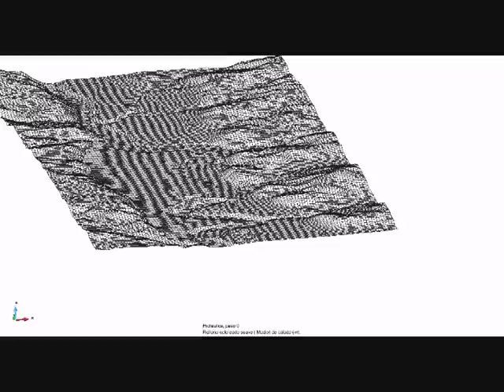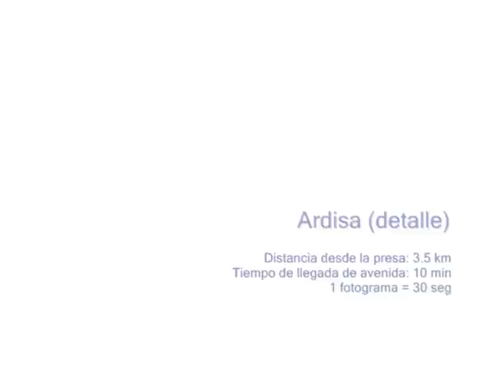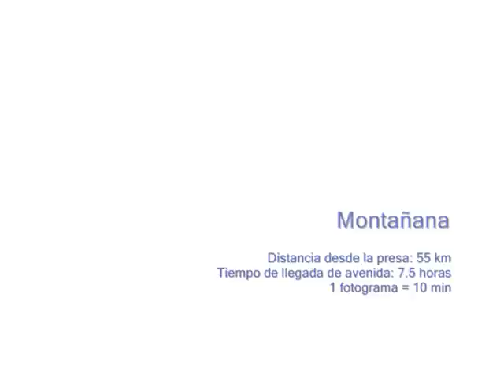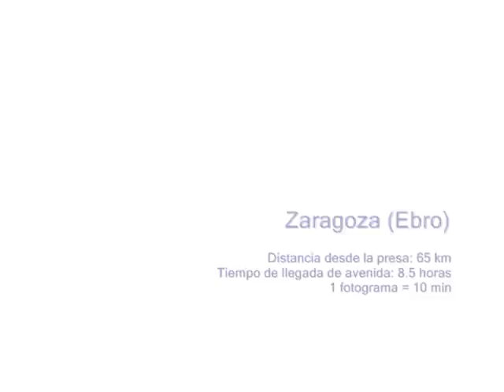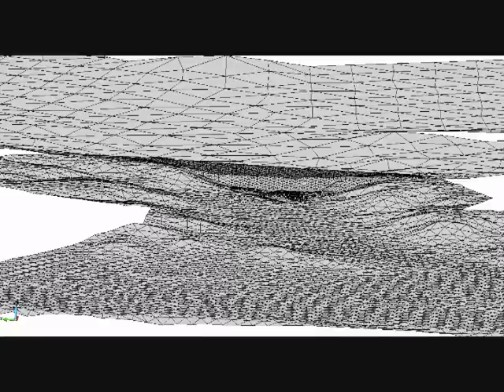Rotura de la presa de Biscarrués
Simulación con Iber 2.2 de la rotura de la presa de Biscarrués.